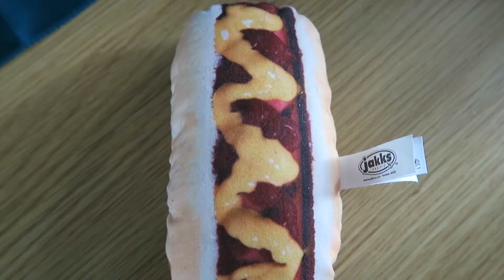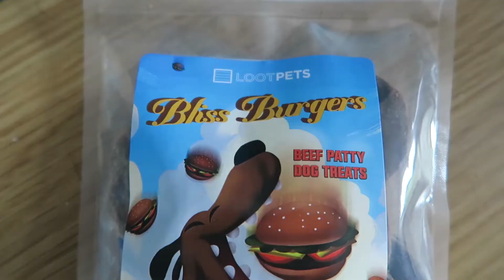June LOOTPETS unboxing!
Montly lootpet unboxing with my boy Koli!
- June lootpet unboxing